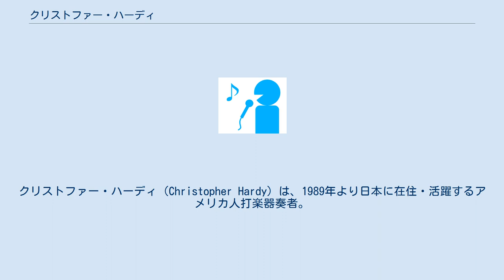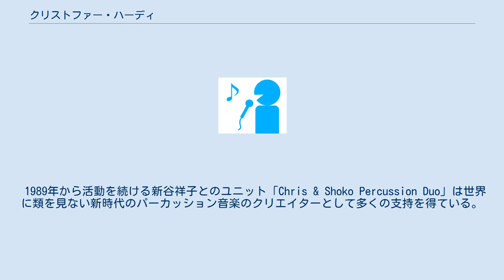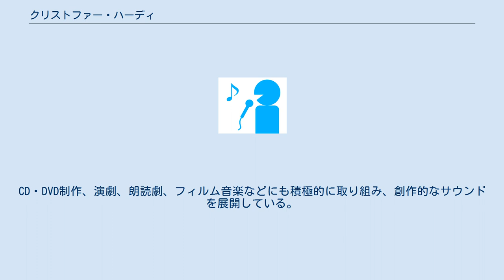クリストファー・ハーディ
クリストファー・ハーディ（Christopher Hardy）は、1989年より日本に在住・活躍するアメリカ人打楽器奏者。
アメリカ合衆国ミシガン大学音楽学部卒業。
現在洗足学園音楽大学で講師も務めている。
 アメリカ出身。
1989年より日本を拠点に活躍。
西洋打楽器の基礎をバックグランドに持ちつつ、中近東、北アフリカ、西アフリカやラテンの代表的打楽器であるハンドドラムのスペシャリストとして高い評価を得ている。
その活動はルネッサンス音楽からジャズ、R&B、ロック、ポップス、ヒップホップ、現代～ワールドミュージックなどと広く通用する語法を備え、独自の打の創造に満ちたアプローチを織り成している。
これまでSTING、吉井和也、Ai、UA、ハムザ・エル・ディン、渡辺香津美、山下洋輔、本條秀太郎、林英哲、金徳朱、観世英夫、加藤和彦、寺尾聡、本田美奈子、等と多くのトップ・アーティストと共演し、ジャンルを超えて幅広く活動している。
 1989年から活動を続ける新谷祥子とのユニット「Chris & Shoko Percussion Duo」は世界に類を見ない新時代のパーカッション音楽のクリエイターとして多くの支持を得ている。
 ビクターよりリリースされたソロCD・DVD「タッチ」をリリース、『月刊ステレオ』誌発表により最優秀録音賞第1位となり同時にアメリカ発売。
 自身のプロデュースによるワールド・ミュージック・グループ「TGA」と「Tatopani」を率いての活動を始める。
洗足学園大学客員教授。
シルク・ドゥ・ソレイユ「ZED」のミュージシャンとしてステージに参加。
CD・DVD制作、演劇、朗読劇、フィルム音楽などにも積極的に取り組み、創作的なサウンドを展開している。